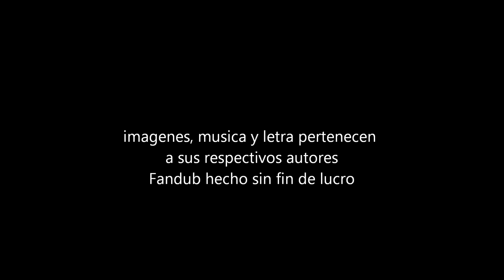Heartstrings fandub español de So give me a smile M signal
cover de la cancion del dorama heartstrings jung yong hwa de cn blue

imagenes musica y letra pertenecen a sus respectivos autores
adaptacion Lis quintero sino me ekivoko vi el video en el canal de luli1687
cover realizado sin fin de lucro